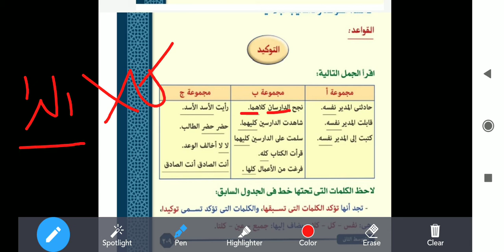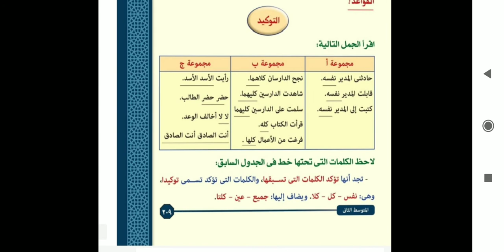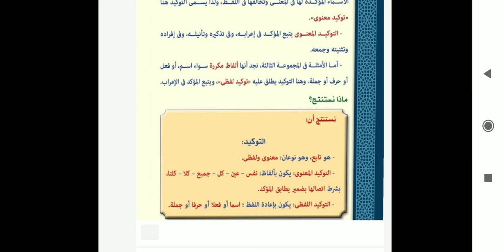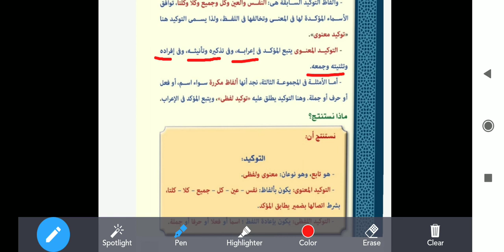قاعة النحو - التوكيد